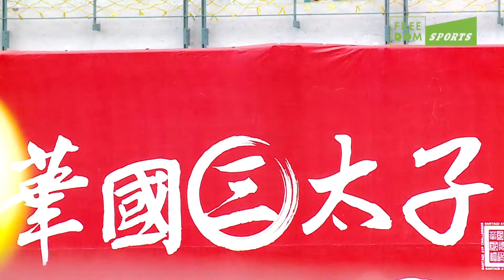華國三太子盃光榮升等 頂尖球星決戰台北/Freedom Sports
第二屆「華國三太子國際男子網球挑戰賽」開打了！這場北台灣史上最高規格的男網職業賽，匯集了國內外網球高手，從4月25日至5月3日，在台大綜合體育館進行一系列精彩對戰。這場高水準賽事為了響應公益，粉絲只要憑發票就能免費入場，大家未來這幾天，可別忘了來台大綜合體育館，為台灣好手加油！（影音提供Freedom Sports)